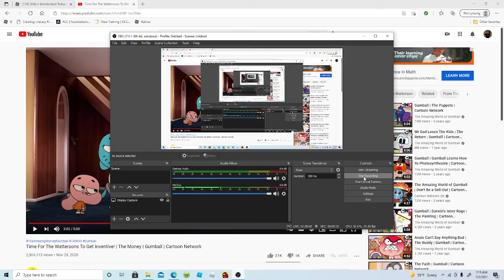Amazing world of gumball (The Imagination Song)